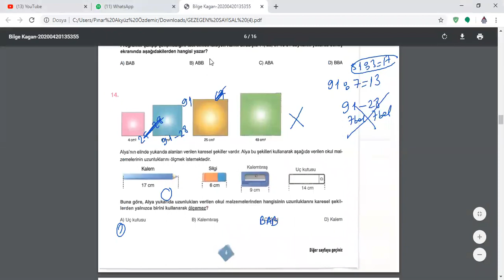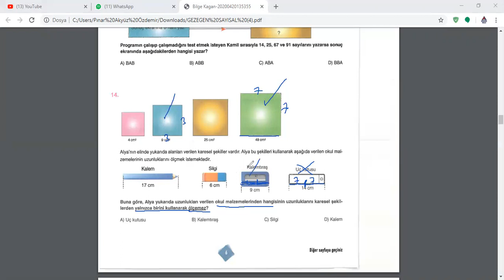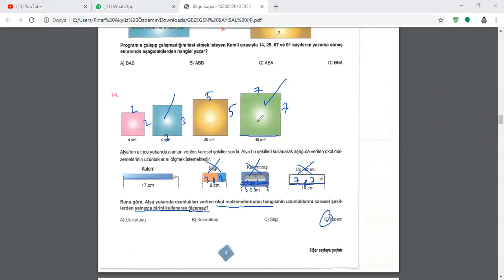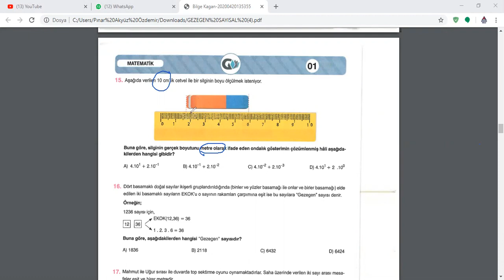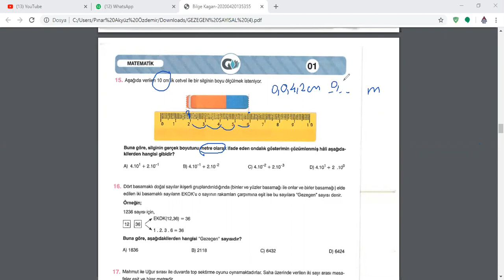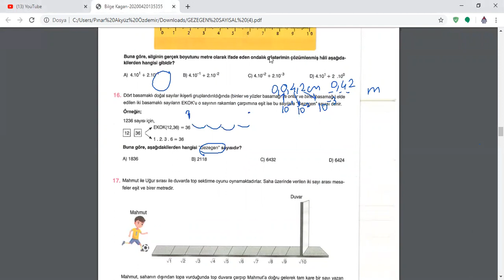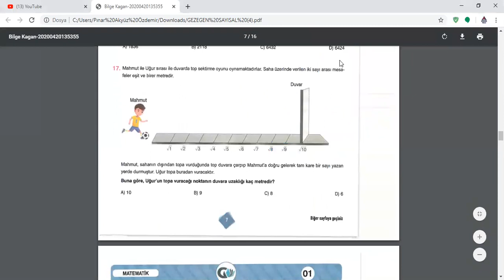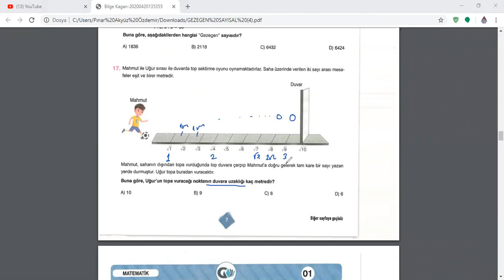8. SINIF GEZEGEN 1 DENEME 2 BÖLÜM ... mathislove...